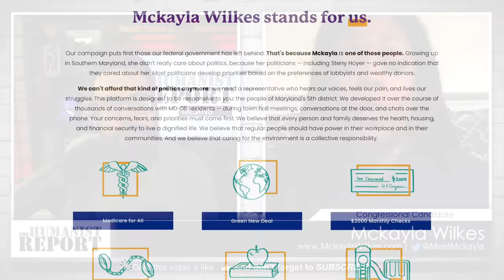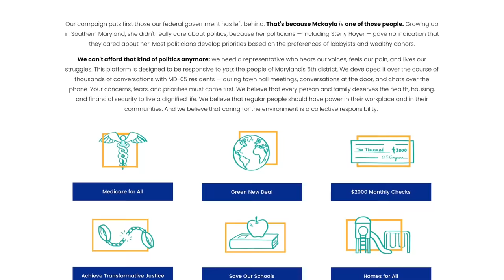Sick & Tired of Democratic Leadership? Support Mckayla Wilkes.